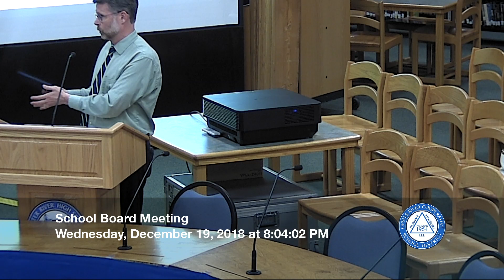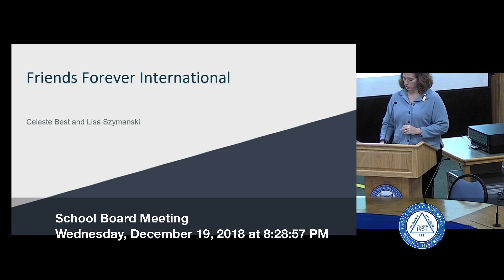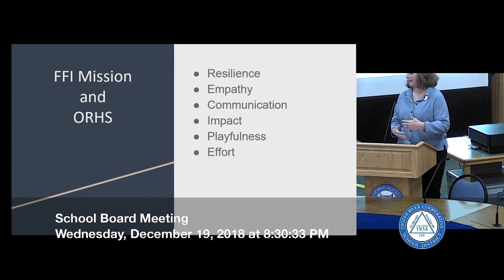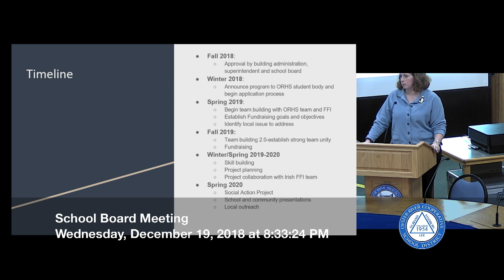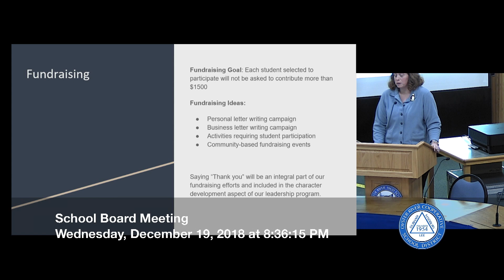ORCSD School Board Meeting December 19th, 2018